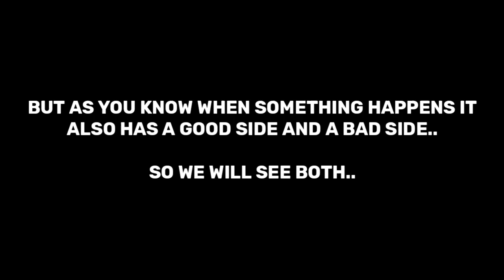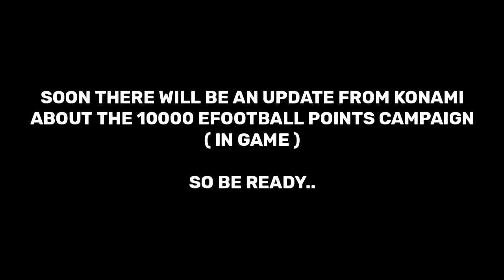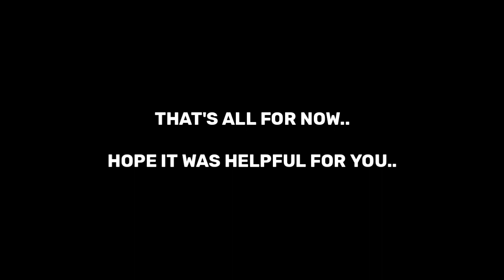IN MARCH EFOOTBALL 2022 IS COMING 😐 | LATEST UPDATE AND BAD NEWS | BUT SOME GOOD REWARDS BY KONAMI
3×ICONIC RONAl

FREE ICONICS 🤩

Hello Everyone !

FREE ICONICS 🤩

Hello Everyone !

2021

2020!

Today I am streaming efootballpes2020. Other popular games:
PUBG Mobile
Garena Free Fire
Among Us
Call of Duty Mobile
Fall Guys
Fortnite
Roblox
Minecraft